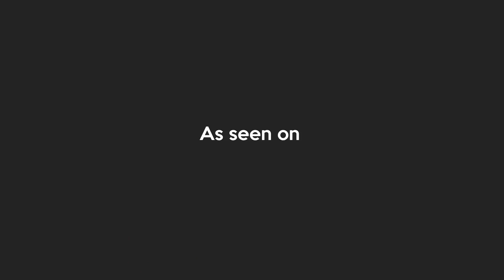Welcome to GiggedIn